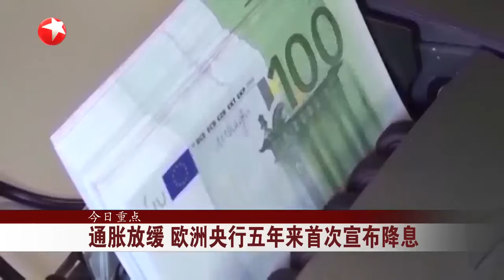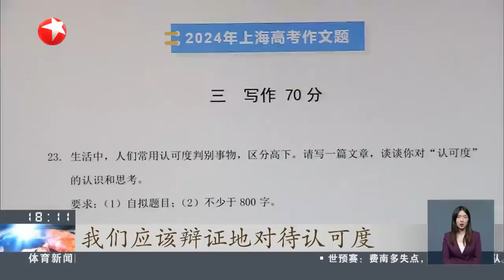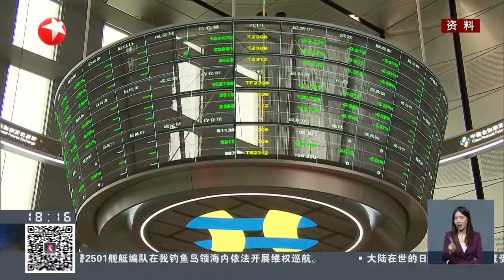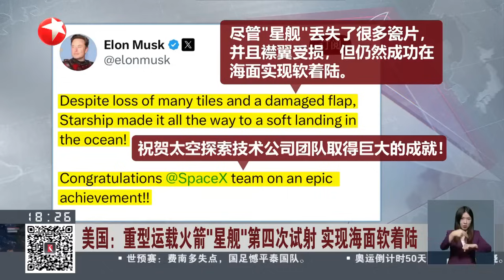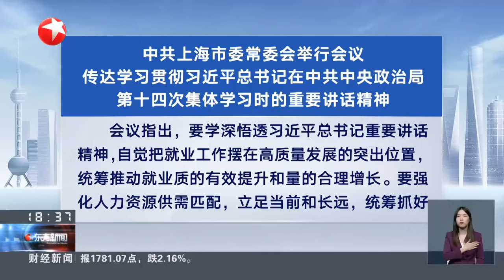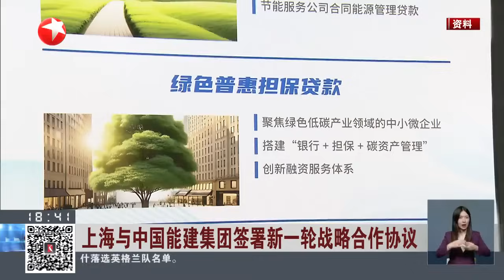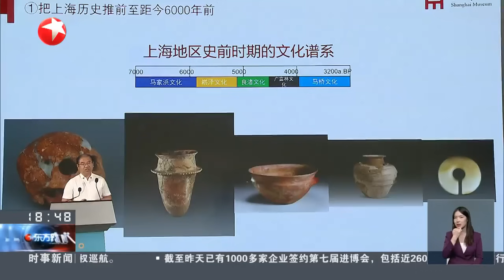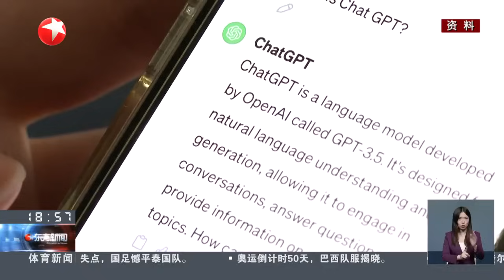中国 吉尔吉斯斯坦 乌兹别克斯坦三国元首 视频祝贺中吉乌铁路项目三国政府间协定签署｜中国国防部回应美对台军售 敦促美方应立即撤消对台军售计划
东方新闻 《东方新闻》是上海东方卫视推出的一档在黄金时段播出的全球新闻资讯栏目。栏目作为东方卫视主打的品牌新闻栏目。以“第一时效”、“全球视野”和“零距离现场”为内在追求，倾力打造重磅新闻节目，为观众带来“一样的世界，东方的眼光”。